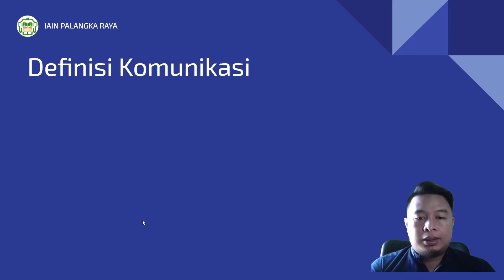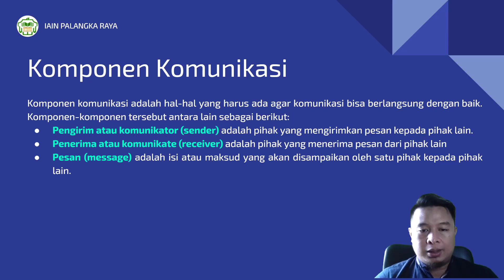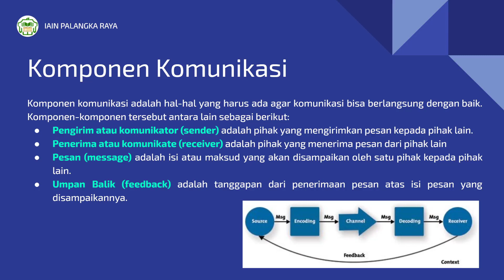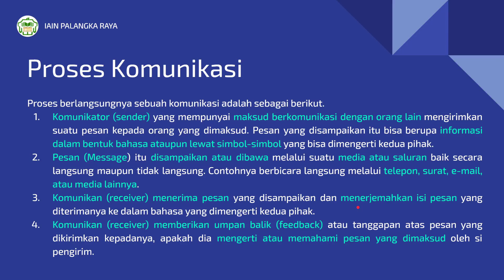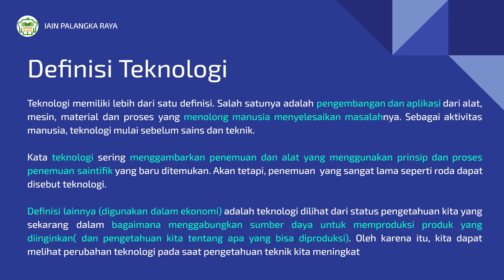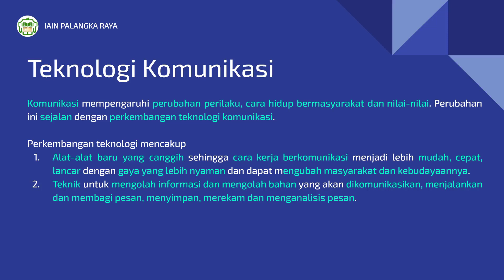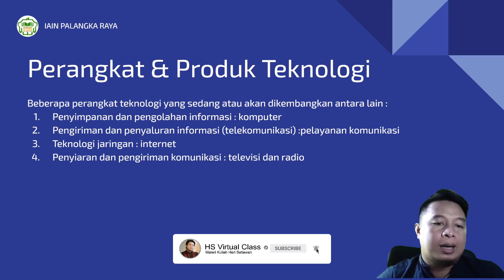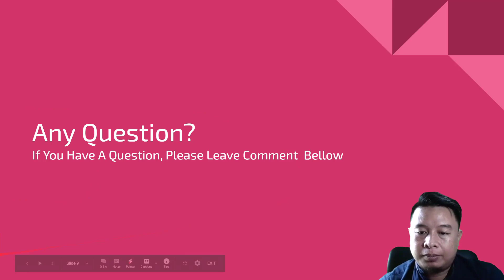Teknologi Media Komunikasi - Definisi Dan Sejarah Part 1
Video Matakuliah Teknologi Dan Media Komunikasi Pada Prodi Kumunikasi dan Penyiaran Islam IAIN PALANGKARAYA